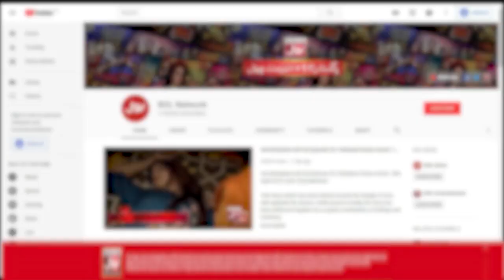Show Mein Aai Barbie Doll! | Jeeto Ek Minute Mein | Faysal Quraishi Show | Bol Entertainment